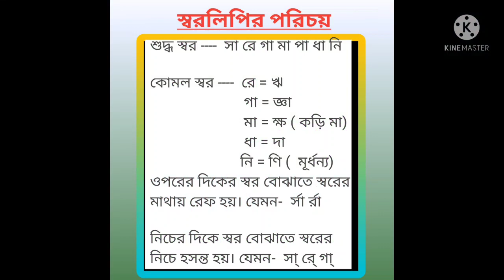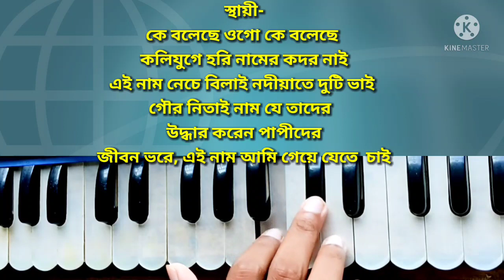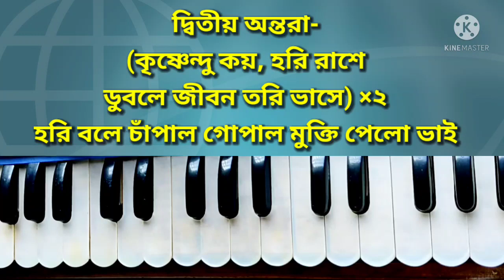ke boleche Koli juge Hori Namer kodor nai //কে বলেছে কলিযুগে হরি নামের কদর নাই // Harmonium Tutorial